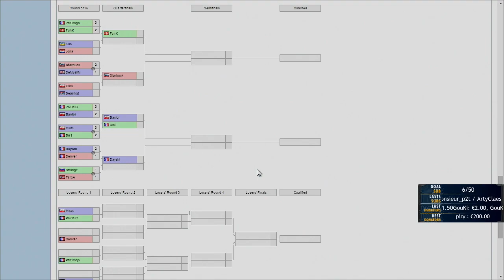Basior vs DnS - WCS 2015 Season 3 - EU Challenger Qualifier #4